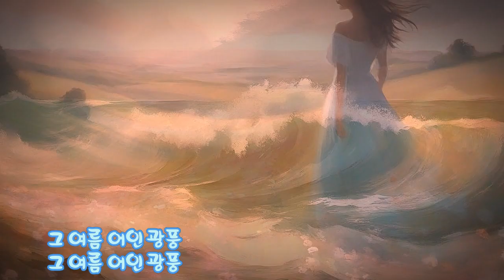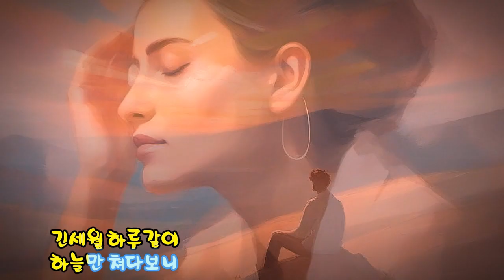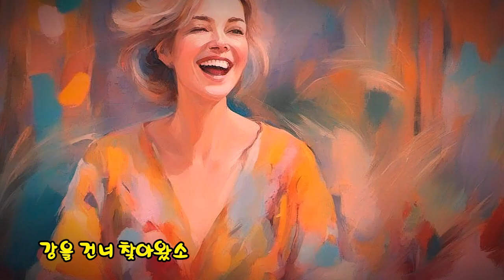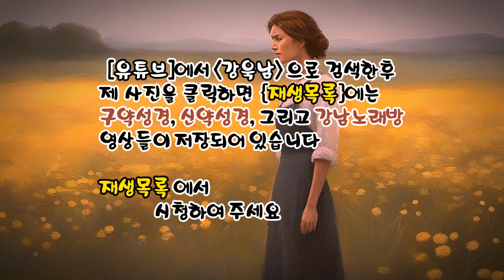일편단심 민들레야 (조용필 노래) ✠ 강욱남 (루치오) 영상편집